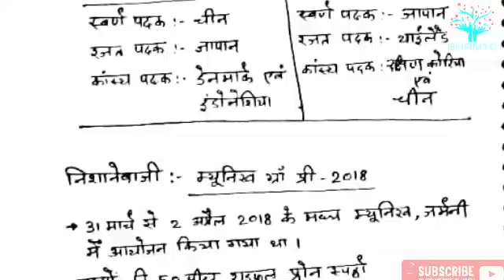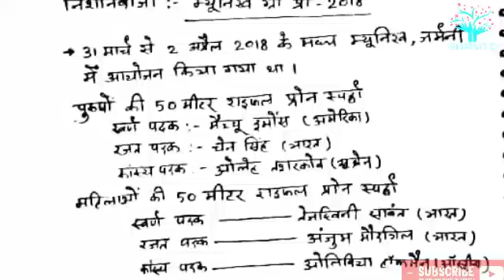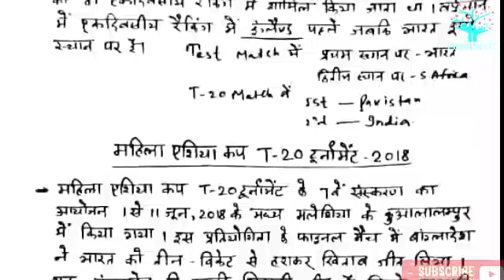Current Affairs # August 2018 ( खेल घटनाक्रम_हिन्दी में)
Bhamto education
Free education for aspirants. Who really need it.